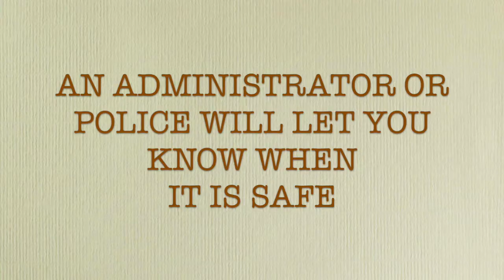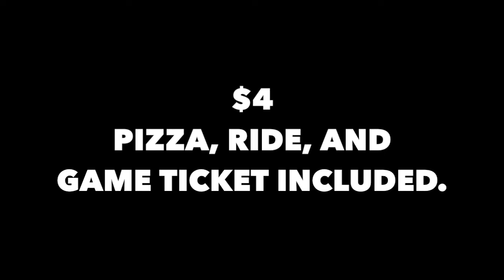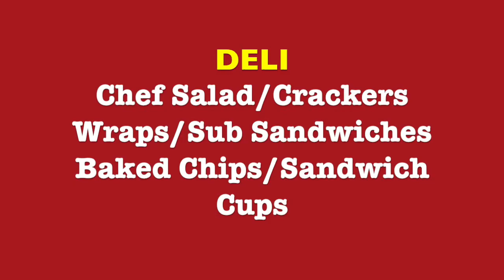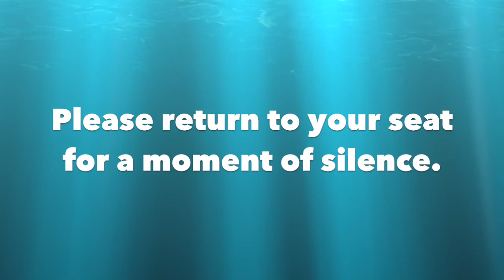Golden Eagle Report, Wednesday, October 1, 2014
Lockdown drill tomorrow. Flu Clinic coming up.